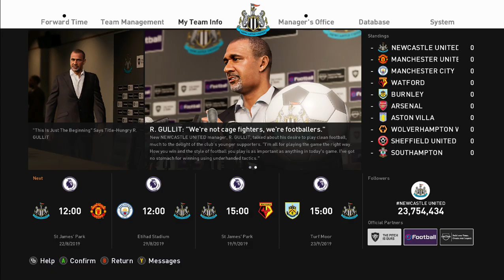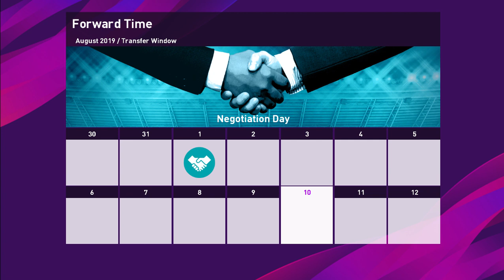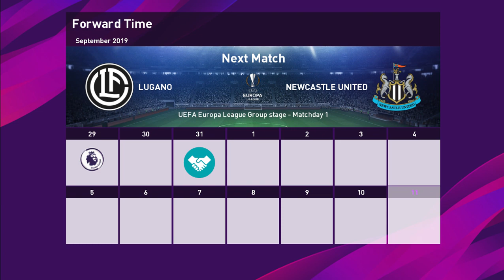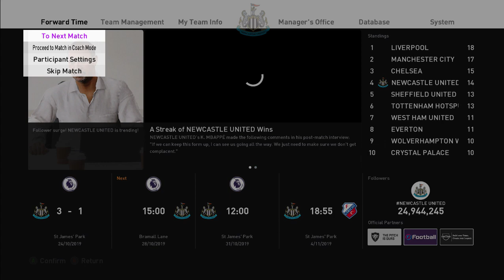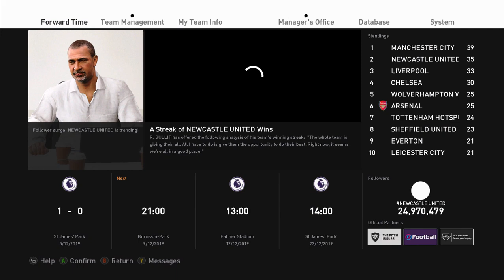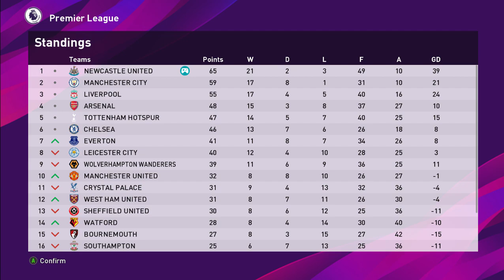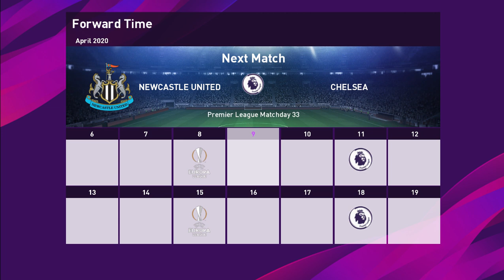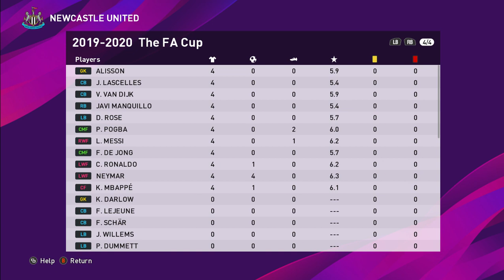Apa Yang Terjadi Jika Newcastle Memang Tim Terkaya Di Premier League? Auto Juara ?